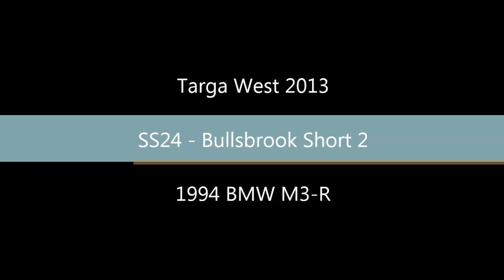Targa West 2013 - SS24 Bullsbrook Short 2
Second run at Bullsbrook Short.
Time:  4:23
Apologies for no in car audio.